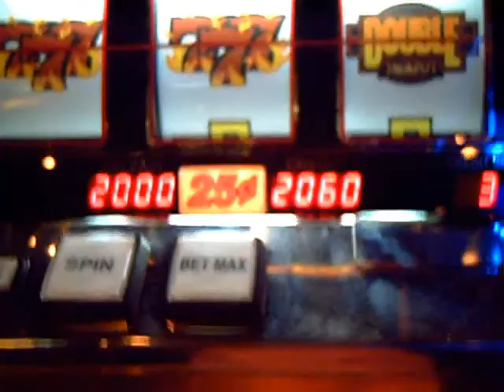Casino Winner !!!!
WINNING A JACKPOT